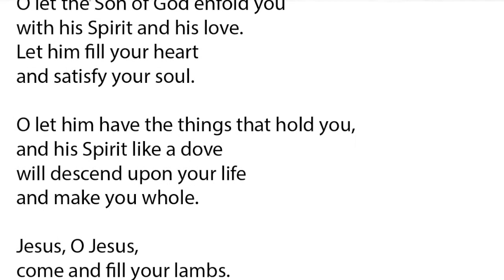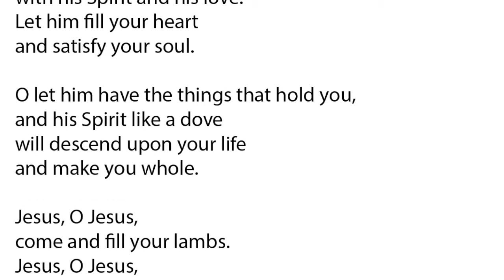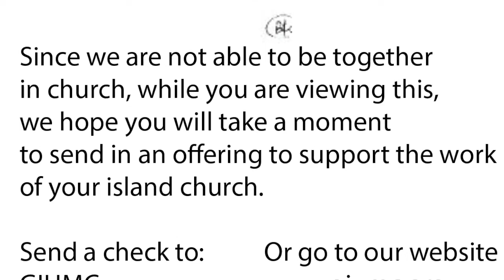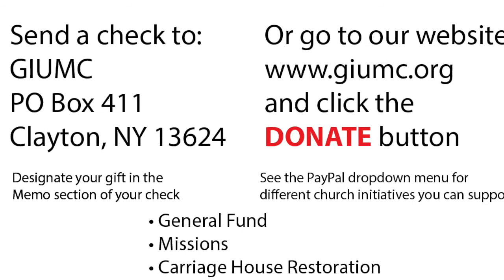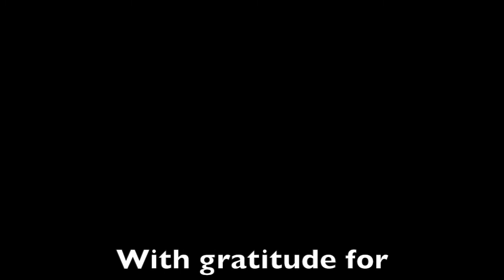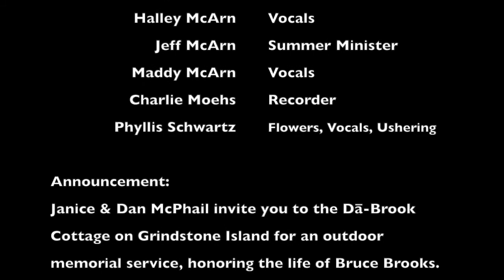GIUMC 8 16 20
Every Sunday the Grindstone United Methodist Church will upload a service of worship until we can gather 'at the river' in our beloved island church.